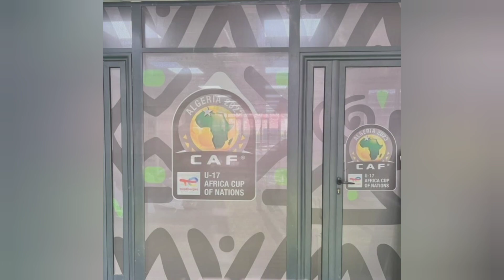ملعب 19 ماي بعنابة جاهز لاحتضان كأس افريقيا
ملخص مباراة شباب بلوزداد و ماميلودي صان داونز اليوم
اهداف شباب بلوزداد وصن داونز
موعد مباراة شباب بلوزداد وصن داونز
مباراة شباب بلوزداد وصن داونز القادمة
موعد مباراه شباب بلوزداد وصن داونز اليوم
شباب بلوزداد و صن داونز
stades
stade tizi ouzou
ملعب الدويرة
ملعب نيلسون مانديلا
stade douera
ملاعب الجزائر
stades algerie
can 2025
ملعب تشاكر
ملعب عنابة
جمال بلماضي
ملعب قسنطينة
المنتخب المغربي
كأس العالم 2026
ملعب براقي
ملعب الحسيمة
سطيف
وفاق سطيف
إتحاد العاصمة
المنتخب الوطني
تدريبات المنتخب الجزائري
chaîne officielle
نيلسون مانديلا
ملعب براقي اليوم
stade algerie
أخبار المنتخب الوطني الجزائري
مولودية الجزائر